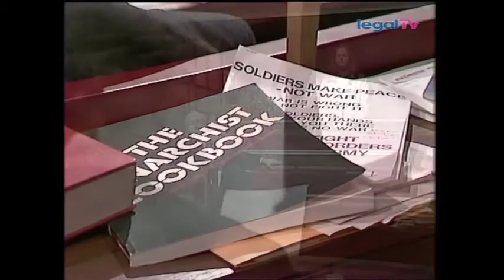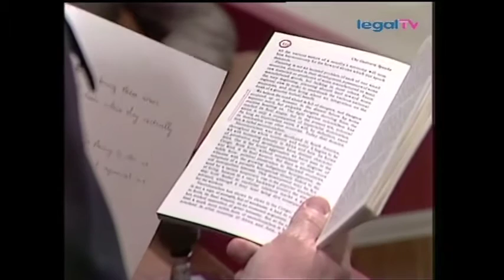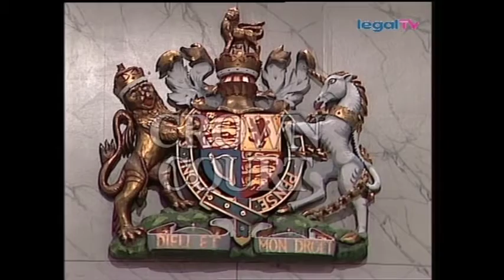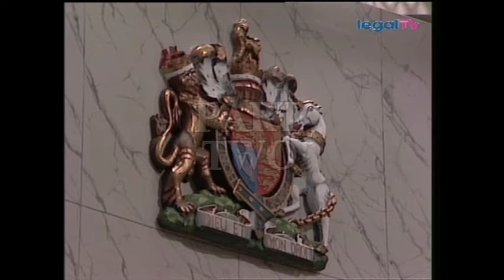Crown Court - Soldier, Soldier (1982)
Margaret Anderson is charged with encouraging soldiers to desert the army, thereby contravening their allegiance to Queen and country.

A few well known faces in this one as well! An early performance here by Jenny Seagrove who plays the defendant. Hugh Burden (known for "The Mind of JG Reeder", as Channing in the Doctor Who adventure "Spearhead from Space" and the film "The House in Nightmare Park") plays the Defending Counsel.
Lizzie Power, known for her role in EastEnders as Arthur Fowler's girlfriend Christine, plays the Prosecuting Counsel.
Derek Newark, who appeared in the Doctor Who adventures "An Unearthly Child" and "Inferno", plays Sgt. Waxloe.
Even the "foreman", played by Sheila Beckett, appeared in the "Within These Walls" episode "Catalyst".